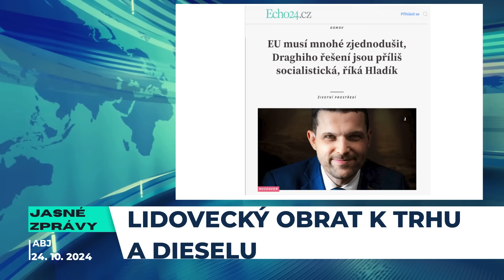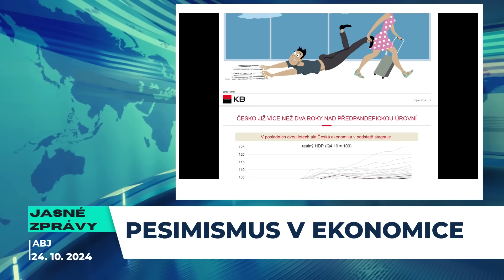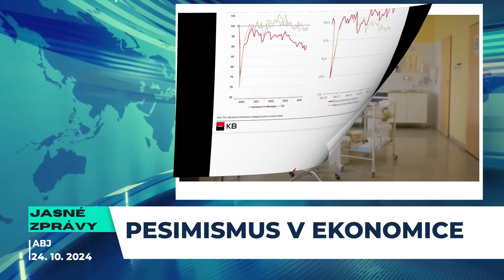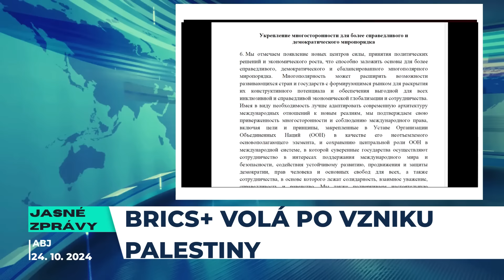Jasné zprávy: Fiala jede antibabiše - Mossad pomáhá Ukrajině - ODS sází na sebeobranu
Chcete vidět naše videa jako první? Bez reklam? Předplaťte si ABJ na